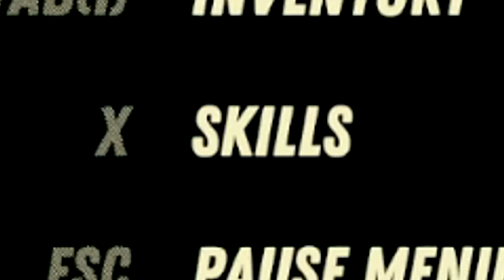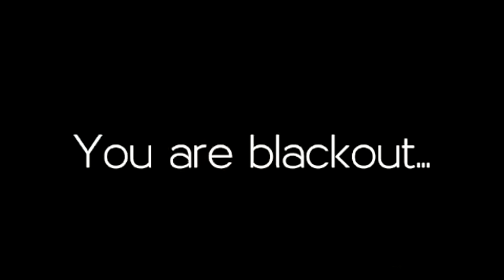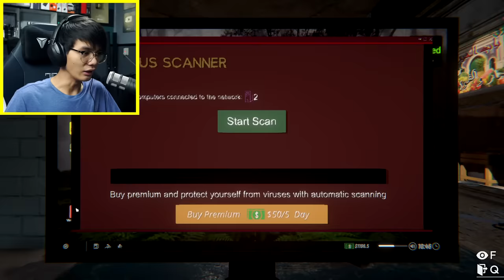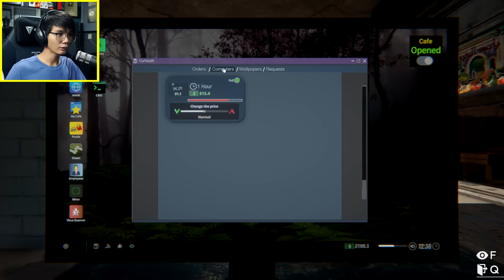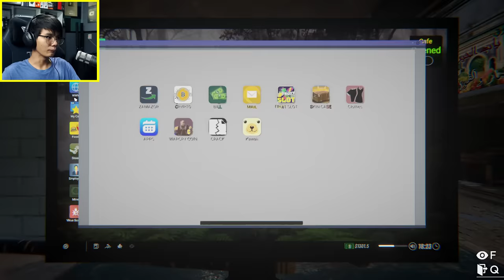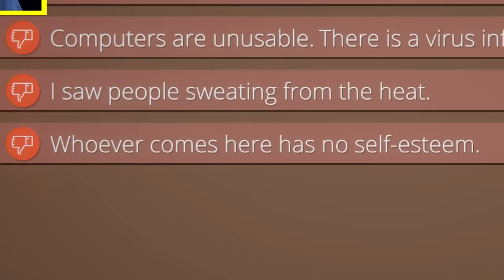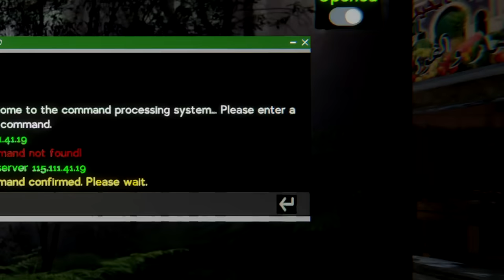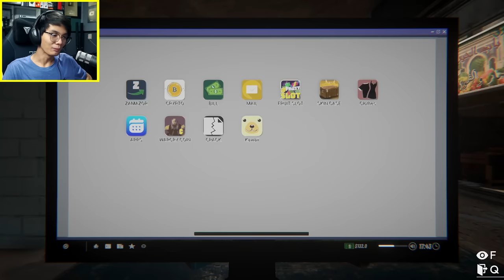KABABALAGHAN SA COMPUTER SHOP | Internet Cafe Simulator 2 #1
Edited by: @KoyaBottons  and Me :3